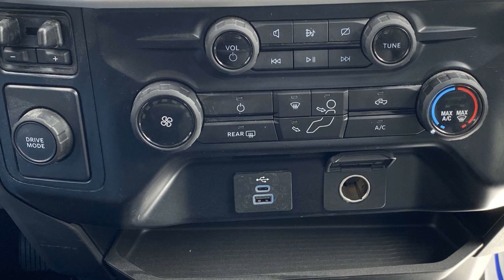2023 Ford Super Duty F-450 DRW XL Anniston, Gadsden, Heflin, Oxford, Birmingham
2023 Ford Super Duty F-450 DRW XL 1FD0X4GT0PED55391 Video

To schedule a test drive in this 2023 Ford Super Duty F-450 DRW XL, call us at or stop by our showroom located at 1507 S Quintard Ave, Anniston, AL 36201.

This 2023 Ford Super Duty F-450 DRW XL is full of phenomenal features such as: